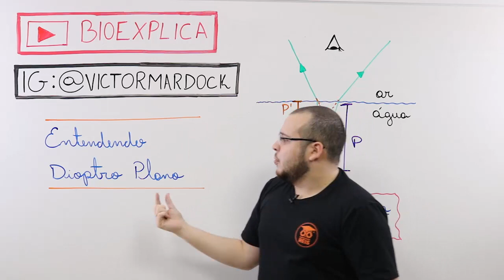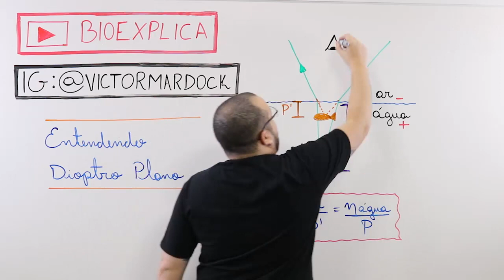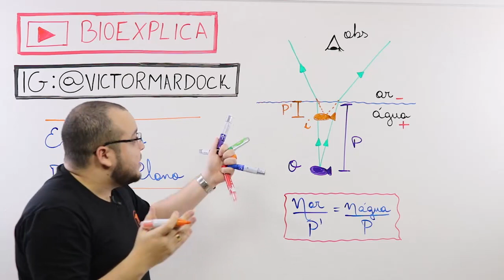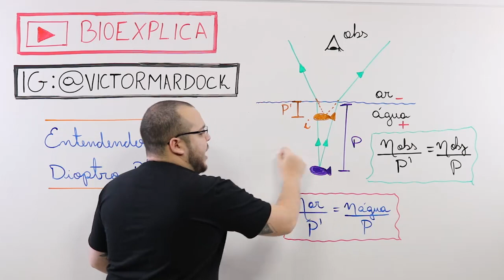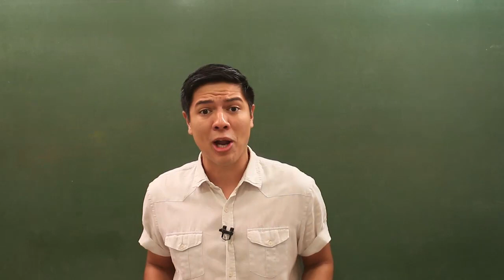REFRAÇÃO II – DICA ENEM – Prof. Mardock